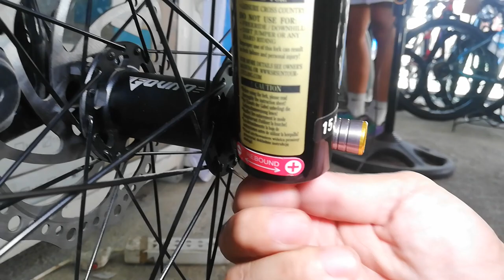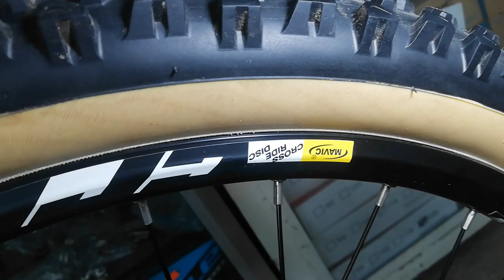Weapon Spartan | Project Bike | Bike Check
Lolomboy Bocaue Bulacan